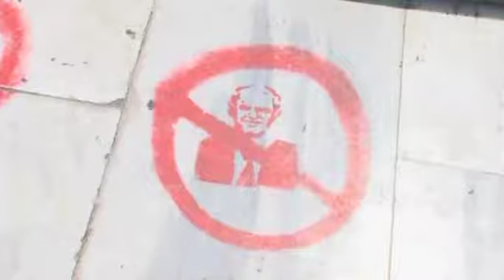¿Vale algo el voto de los griegos?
Grecia lo ha intentado todo. Ha pasado por un gobierno conservador, uno socialista y ha llegado a la tecnocracia. En las últimas elecciones no se ha llegado a un consenso para formar gobierno. ¿De qué valdrá ahora el voto de los ciudadanos?